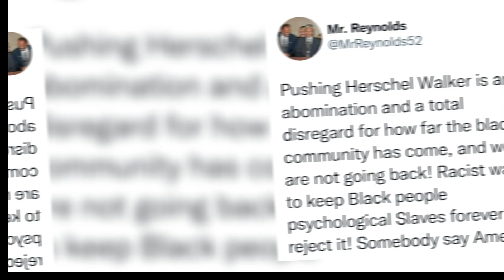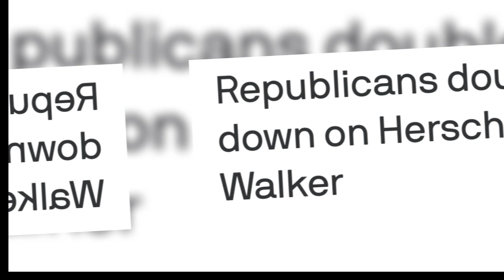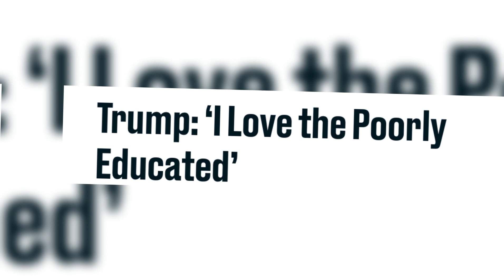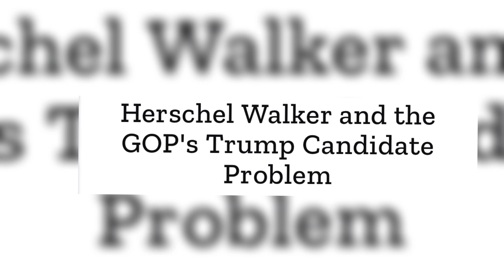MAGA Republicans Really Tried To Insult Us With Herschel Walker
MAGA Republicans have the audacity to insult us by nominating Walker and campaigning, donating to Herschel Walker. They presume that we are so uneducated and gullible that we would fall for this Republican auction. We do not claim Herschel Walker. In this video I discuss this. Also a clip where Pastor Jamal Bryant eviscerates the MAGA Republicans and Walker.